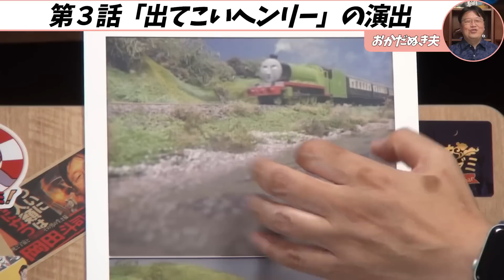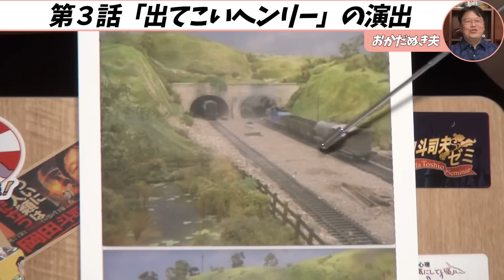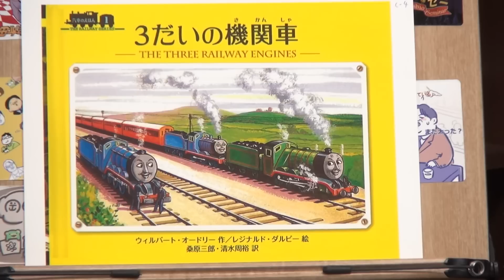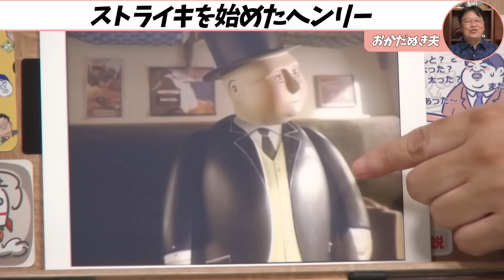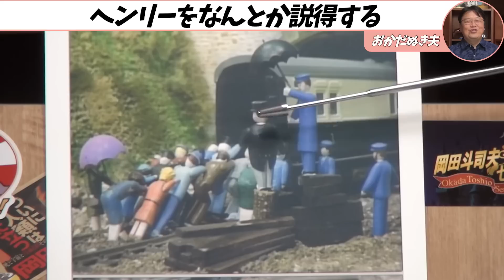【衝撃の結末】子供たちにえぐい現実を見せつける「きかんしゃトーマス」第３話の闇シナリオ【岡田斗司夫切り抜き】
0:00 登場人物が全員クズ
2:37 第３話の演出
5:14 ストライキを始めたヘンリー
6:54 トップハム・ハット卿の説得
9:00 トップハム・ハット卿ブチギレ
10:37 埋められたヘンリー
11:55 衝撃のラスト
12:45 第4話でエドワードのクズっぷりが爆発